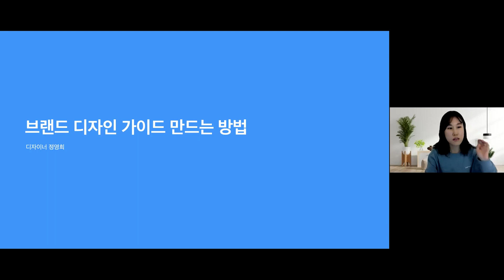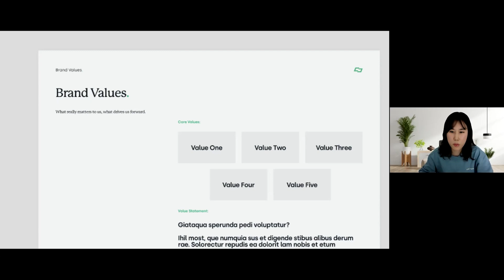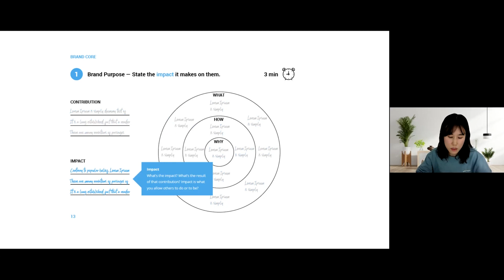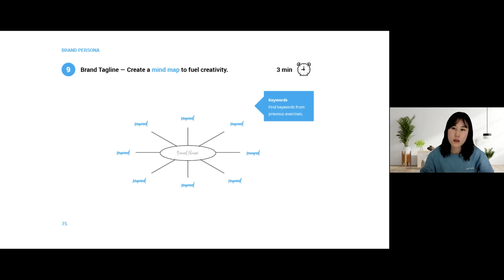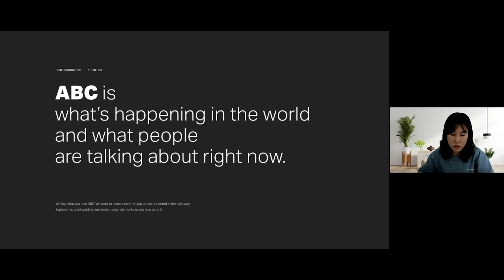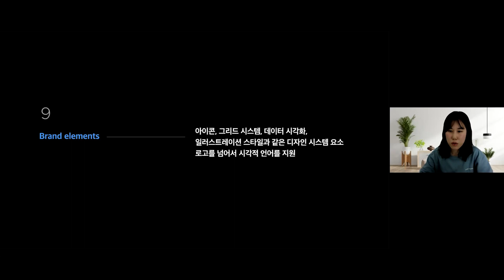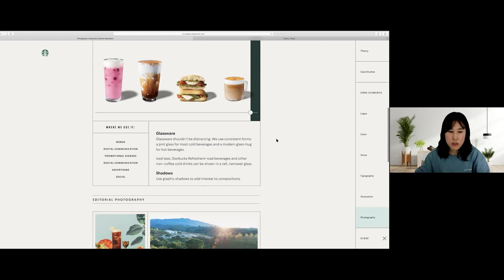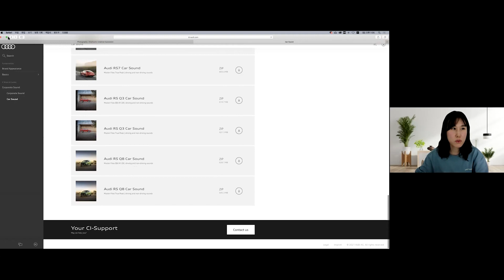📍브랜드 디자인 가이드 만드는 방법 - 정영희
UI LAB 7기

🎙 정영희 - 브랜드 디자인 가이드 만드는 방법

🧪UI LAB 스터디
관심있는 주제를 선정하고, 해외 아티클 2~3개를 종합하여 자신만의 컨텐츠를 만들어 발표하는 스터디입니다. 쏟아지는 정보와 빠르게 변화에 대응하며 비판적 사고와 통찰력을 기르고, 이론과 논리를 바탕으로 설득력 있는 커뮤니케이션에 도움이 됩니다.

🌲 from designer 커뮤니티

“함께 성장하는 숲” turn on your story